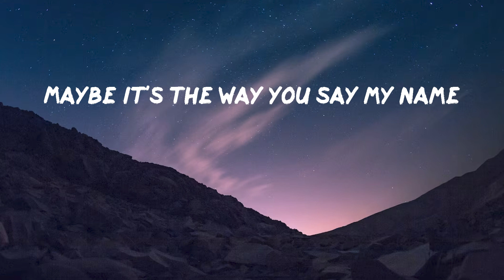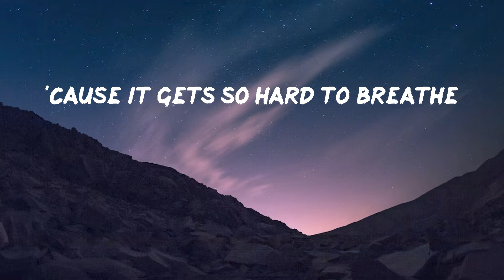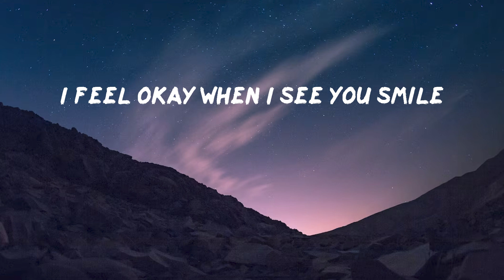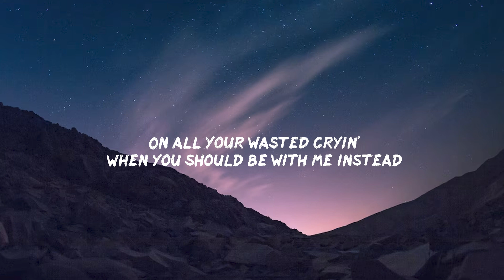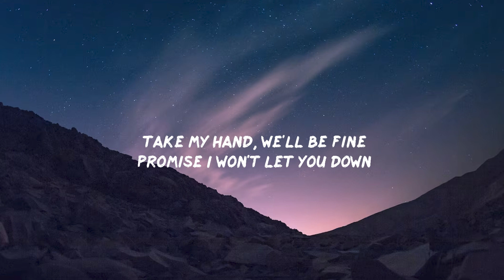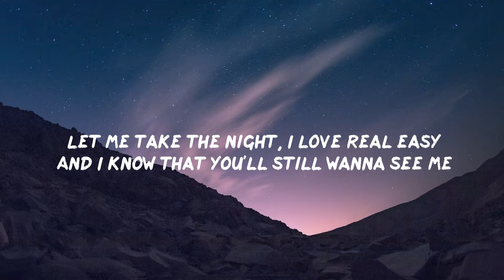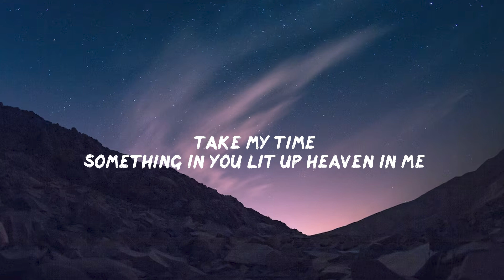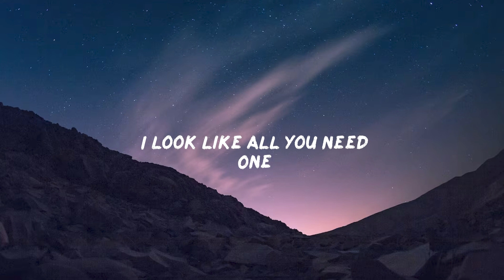Dandelions - Ruth B. [Lyrics] | Shawn Mendes, Ellie Goulding, Calvin Harris